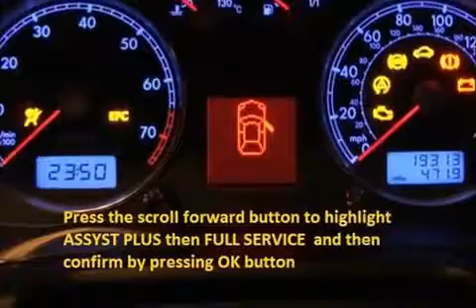DAIHATSU CHARADE 1981 01 1983 12 How to reset service light indicator